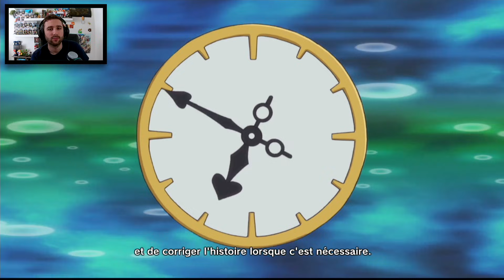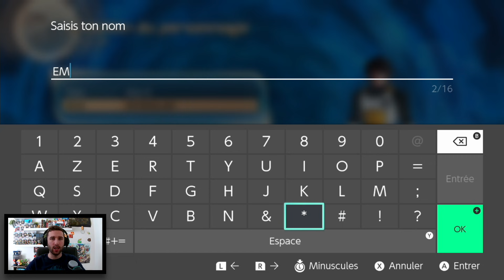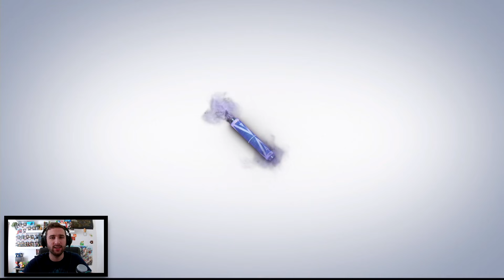DRAGON BALL XENOVERSE 2 SWITCH | DECOUVERTE GAMEPLAY FR | CREATION DE PERSO & BASES DE COMBAT !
Aujourd’hui on découvre ensemble la version NintendoSwitch de DragonBallXenoverse2 ! Création de personnage, découverte d’un morceau de la ville, gameplay et bases de combat !

🔥 COMMANDER DES CONSOLES & AIDER LA CHAINE

Ma Housse Complète Switch ( rupture de stock )

Salut Salut  😘